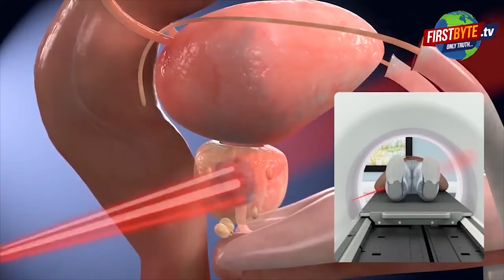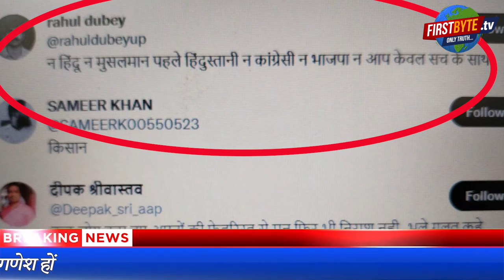करेंसी पर लक्ष्मी गणेश की फोटो की माँग कर केजरीवाल ने चला मास्टर स्ट्रोक || First byte.tv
गुजरात चुनाव से पहले केजरीवाल का बड़ा दांव

केजरीवाल : नोट के एक तरफ गांधी जी तो दूसरी तरफ लक्ष्मी गणेश हों

केजरीवाल: अर्थव्यवस्था की मजबूती लिए देवी देवताओं का आशीर्वाद जरूरी

इंडोनेशिया में 2% हिंदू फिर भी नोट पर गणेश की मूर्ति